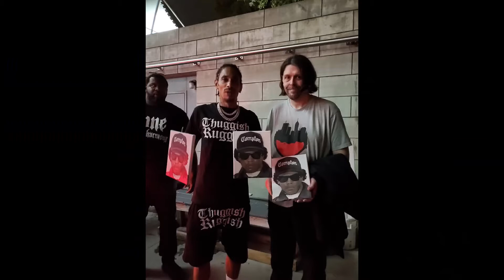Bone Thugs-N-Harmony holding up my Eazy-E painting during the tribute portion of the show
During the Eazy-E tribute portion of the show, Bone Thugs-N-Harmony held up one of my Eazy paintings on stage. They were all gifted one.